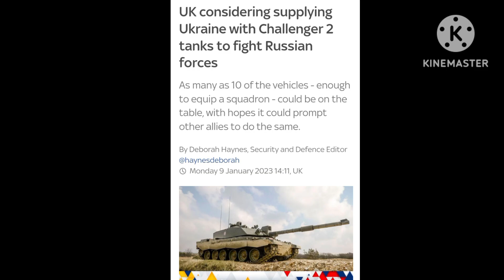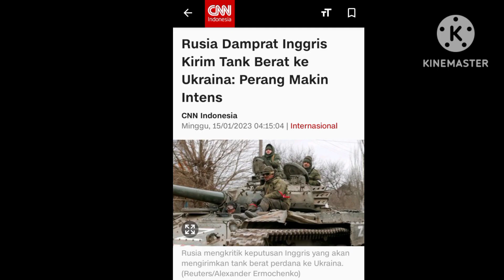12 Unit Main Battle Tank Challenger 2 ex UK Akan Memperkuat Ukraina Melawan Rusia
12 Unit Main Battle Tank
Challenger 2 ex UK
Akan Memperkuat Ukraina
Melawan Rusia.

Sepertinya Beberapa negara NATO mulai tak sabaran dan akan mengirim MBT Tua mereka ke Ukraina.
UK, British berencana akan mengirimkan Main Battle Tank Challenger 2 sejumlah 12 unit yg cukup untuk 1 kompi. Tank ini mmg sangat berhasil dalam Perang Teluk dan Konflik Iraq dimana Tidak ada satu tankpun yg Benar2 hancur akibat serangan lawan.
Meskipun tercatat 3 unit Tank Challenger rusak karena serangan Rudal Anti Tank Milan, RPG 29 dan Ranjau Darat IED. Dan Satu Tank hancur karena tembakan teman sendiri sesama Tank Challenger
Kalau Pengiriman ini sudah tentu Rusia akan Marah dan akan merespon dengan keras. Karena pelajaran dari pengiriman Himars dan Self Propelled Howitzer 155mm buatan Jerman dan Korea Benar2 membuat kerusakan buat Rusia.

ag santanu Channel
military machine review